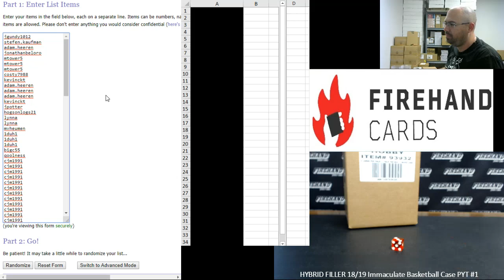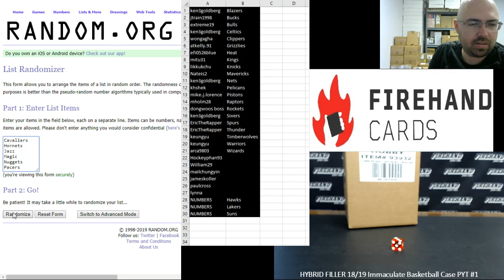10/18/2019 HYBRID FILLER 18/19 Immaculate Basketball Case PYT #1